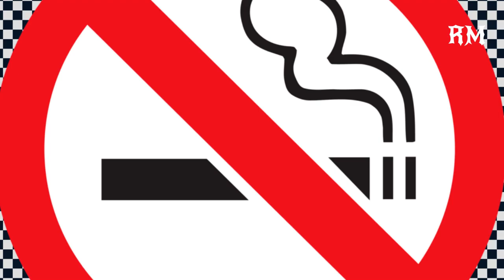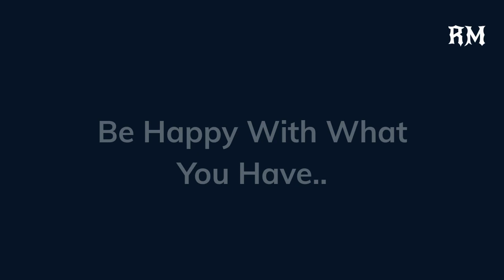Pure Black Screen Video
pure black screen video | Dark Screen Natural Sounds | Sleep and Relaxation | dark screen video | Pure black screen video | dark screen sleep music | dark screen sleep music | black screen effects

கருப்பு திரை வீடியோ

Enjoy Calm 8D Audio Piano Relaxing Musics with relaxing 4kHD nature video 😊👉